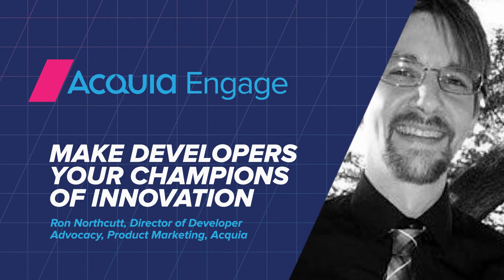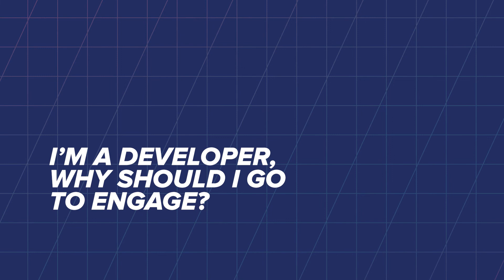Make Developers Your Champions of Innovation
With Ron Northcut, Director of Developer Advocacy, Product Marketing, Acquia